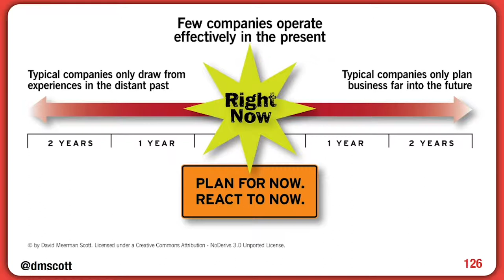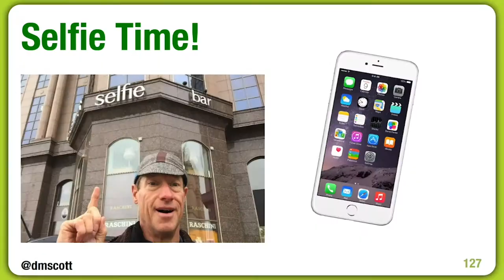David Meerman Scott, Sales Speaker, Fearless Real-Time Strategies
David Meerman Scott helps companies and organizations generate attention and grow business in a real-time world. He spotted the online content revolution in its infancy and wrote five books about it including The New Rules of Marketing & PR, the definitive book on the topic, translated into 29 languages. Now, there’s a new inflection point. The pendulum has swung too far, creating a world of digital chaos. Tech-weary and bot-wary people are longing for human connection. There are businesses and organizations who have learned to win by tapping into this mindset by creating a Fanocracy. David’s eleventh book, Fanocracy (coming January, 2020 from Portfolio), proves that creating fandom is not something reserved just for celebrities, athletes, and authors. Creating a Fanocracy is rocket fuel used by forward-thinking companies and organizations of all sorts – including those from the most unlikely industries – to inspire and nurture true fans. David’s high-energy presentations highlight the strategies and success stories using bold images and video to energize audiences. David inspires people to set old ideas and fear aside and use new tools to achieve measurable, no-cost results to turn customers into fans and fans into customers.

David’s ideas have captured the attention of respected firms and organizations all over the world – having spoken in over 40 countries and on all seven continents. His groundbreaking strategies don’t just slap new tools onto dusty old strategies – they reinvent the way to engage the marketplace.

The top-selling book by David is The New Rules of Marketing & PR, a Wall Street Journal bestseller in its 6th edition with over 400,000 copies sold. It is available in 29 languages and used as a text in hundreds of universities and business schools worldwide. Real-Time Marketing & PR and The New Rules of Sales and Service have each broken new ground with fresh ideas. David is co-author of Marketing the Moon (and contributing producer of the 2019 PBS documentary it inspired, Chasing the Moon) and Marketing Lessons from The Grateful Dead. David’s next book is co-authored with his daughter, Reiko, and reveals how the power of fandom – long understood in the celebrity world – can be harnessed by business.

David is the pioneer of Newsjacking, a business growth strategy so successful that it is now listed in the Oxford English Dictionary: “In the space of a few short years, newsjacking has gone from an experimental technique to a staple in every social media-savvy marketing department’s arsenal. Its contemporary iteration, however, dates from the early twenty-first century, as first popularized by marketing and sales strategist David Meerman Scott.”

David is a globalist with real-world experience building businesses and a sharp eye for the bigger marketplace. He moved to Tokyo at age 26 to establish the Japan office of a Wall Street Real-Time economic advisory firm. He worked for global Real-Time media companies in Tokyo for seven years and Hong Kong for two. David was Asia marketing director for Knight-Ridder in the mid-1990s before moving to the Boston area where he was marketing VP for two publicly-traded U.S. companies. Losing his job following the sale of NewsEdge to Thomson Reuters delivered David the gift of reinvention as a strategist advising organizations on the new realities of agile, Real-Time business.

David is a co-founder and partner in Signature Tones, a sonic branding studio. Signature Tones works with clients to create sonic logos and original music for use perfectly in tune with their brand. Sonic branding includes original music that is used in videos, podcasts, products and services, as walk on music for speaking engagements, in TV and radio commercials.

David is an advisor to emerging companies who are working to transform their industries by delivering disruptive products and services. Besides delivering success as a member of the board of directors of NewsWatch KK (successfully sold to Yahoo Japan) and Kadient (successfully merged with Sant), and on the board of advisors of Eloqua (successful IPO in mid-2012 and sale to Oracle in early 2013) and GrabCAD (successfully sold to Stratasys in mid-2014), his current portfolio of advisory clients includes HubSpot, where he has served since 2007, (successful IPO in 2014), digital selling firm Vengreso, Mynd, Harmony, YayPay, SlapFive, ExpertFile, and InstaViser as well as non-profits including the Grateful Dead Archive at University of California/Santa Cruz and HeadCount. He is also a strategic limited partner and advisor to Stage 2 Capital, a go-to-market venture capital fund investing in and advising companies scale sustainable revenue and healthy growth.